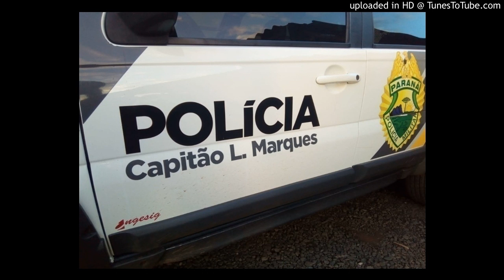Após ocorrência de cárcere privado, homem mata uma pessoa e morre após troca de tiros com a PM e